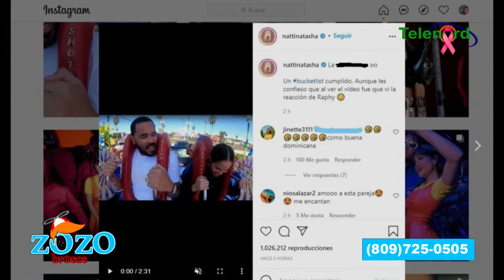Natti Natasha y Pina quedaron locos por montaña rusa